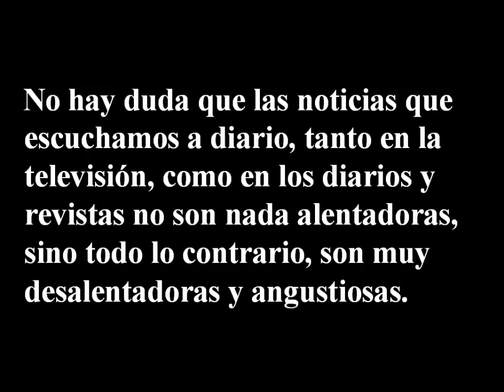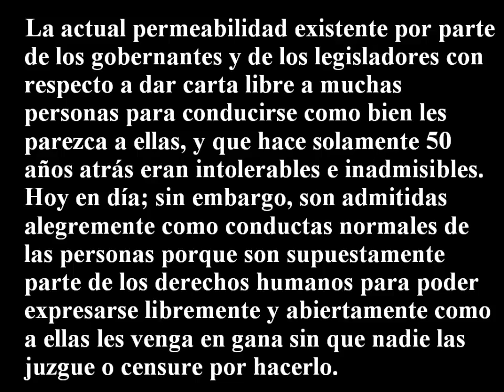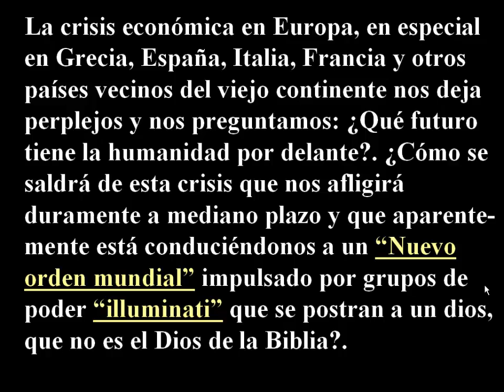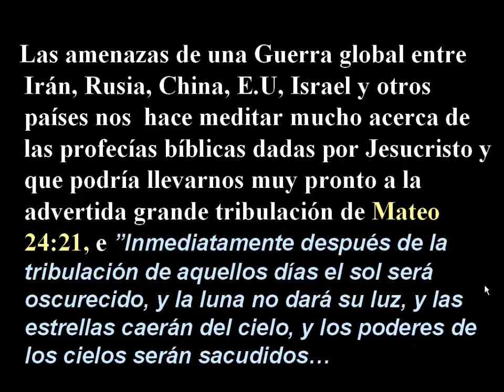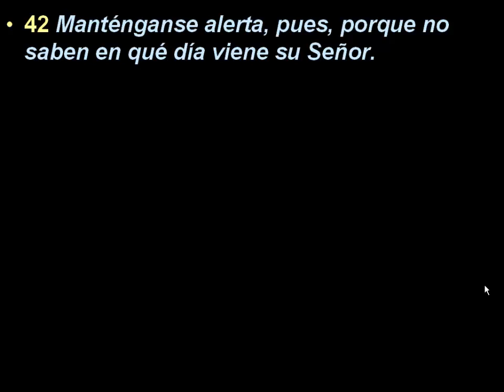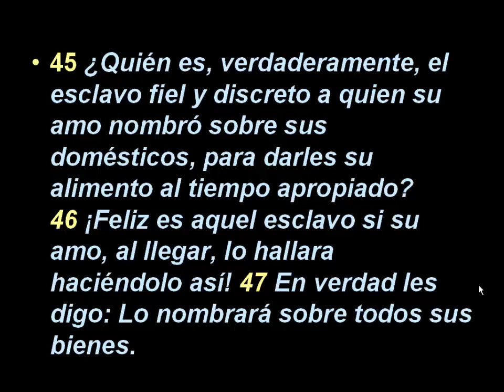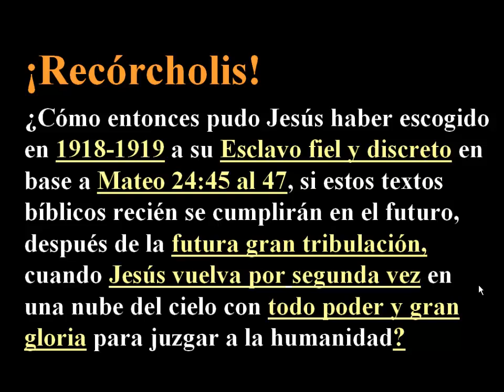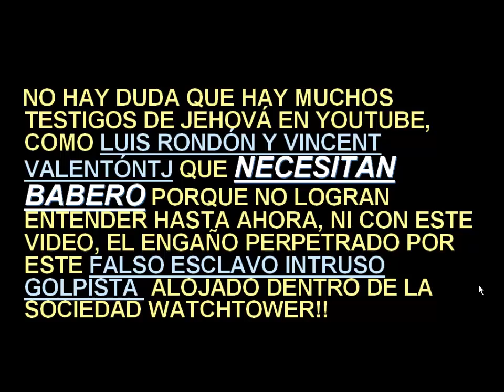Testigos de Jehová(¿Acaso se está avecinando la grande tribulación profetizado por Jesús?)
La situación mundial en que estamos viviendo hoy podría estar indicando que la proximidad de la grande tribulación predicho por Cristo en Mateo 24:21 podría estar muy cerca. El hambre, el desempleo creciente, las crisis económicas en Estados undios, Europa y Asia podrían llevarnos a un futuro incierto. quizás a un nuevo orden mundial illiminati dirigidos y gobernando por el numero de la bestia..Permitirá Jesús que esto suceda o es solo el preludio de una gran tribulación como nunca antes se ha vivido?